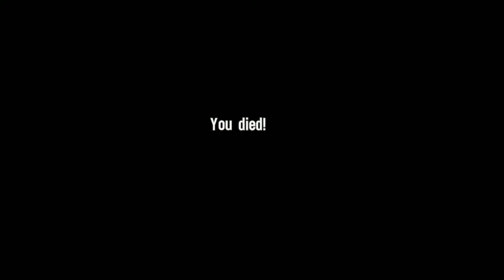Spec Ops The Line - 4th of July Suicide Mission - Chapter 1 - The Evacuation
Let's play Spec Ops: The Line for the Fourth of July. On Suicide Mission difficulty.